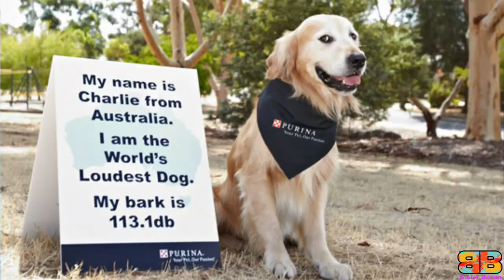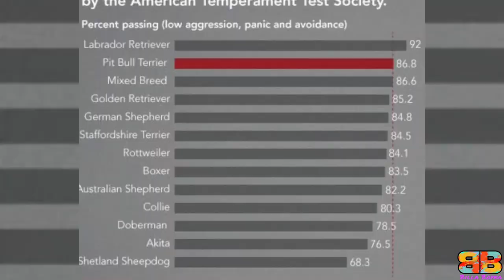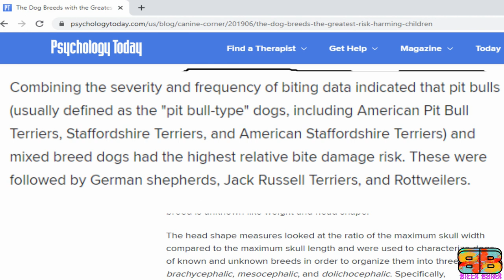German Shepherd vs American Bulldog | Billa Boyka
BITE FORCE:
With the facts we have, only 3 domestic dogs i.e a German Shepherd, American Pitbull Terrier - APBT and the Rottweilers bite strength were officially measured using a bite sleeve test, equipped with a specialised computer instrument by Dr.Brady Barr of National Geographic in his show Dangerous Encounters: Bite Force, dtd 8/18/2005. We couldn’t verify the bite strength of the Labrador from any official body. So we have considered the unverified data available on the net for comparison.

Video Credits:

Video Credits:
For German shepherd:
FOR GSD walking with new shoes @clinton_police_k9 .
GSD Cutting nail @azita.thegsd
GSD blackmask in intimidation factor @german.golden.kennel .
GSD puppy in the lap coming out of the car @raina.vonjakoba
GSD puppy having starbucks cup in the mouth @leia_thegermanshepherd_ .
German shepherd puppy with golden retriever gets on well with other dogs @khan.and.kara
GSD running on the water in AKC FAST CAT RUN @mimi_the_gsd
Two GSDs jumping in the water in slow motion IN Intimidation Factor @the_island_dogs